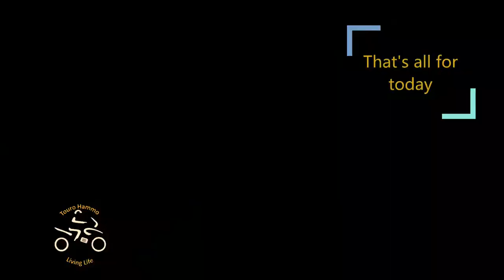Touro Hammo - Red 25 Hopfgarten 21 March 2023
If I'm not Snowboarding then I'm riding my bike.

Snow was turning to porridge.
Last run down before heading back to Soll via Rigi Chair